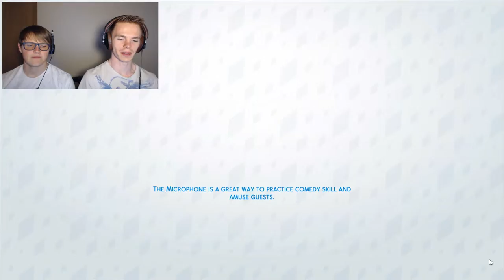Eps. 2 | Building and Setting Fire to Our House | Sims 4